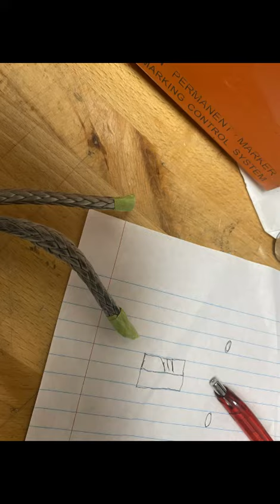kitesurfing park Strap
PARTS LIST
3/16" x 50' 7000LBs Synthetic Winch Line Cable Rope

Smart Marine 316 Stainless Steel Spring Snap Hook Carabiner  (5-1/2”x 1/2”)

Stainless Steel Carabiner Clip Spring-Snap Hook  M4 1.57

6 Pack  Stainless Steel Fid Lacing Stitching Needles Tool Set

Brummel lock-splice
Brummel lock-splice with one side fixed
finger trap lock